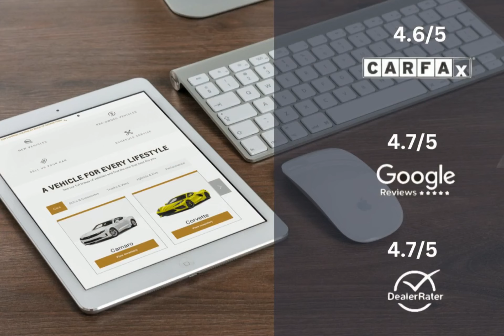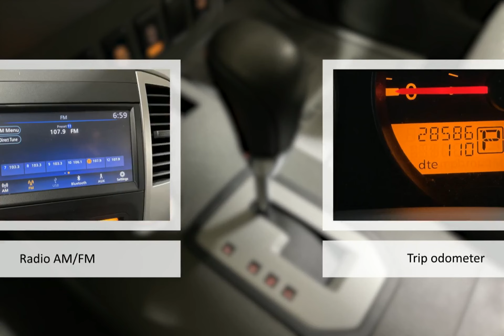2020 Nissan Frontier Lexington Georgetown Nicholasville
2020 Nissan Frontier   Dan Cummins of Georgetown is proudly serving our friends and neighbors in Lexington, Georgetown, and Nicholasville.